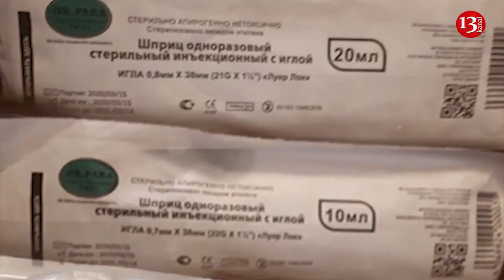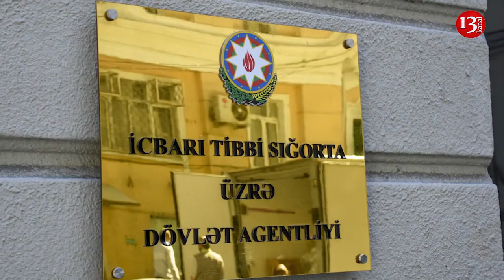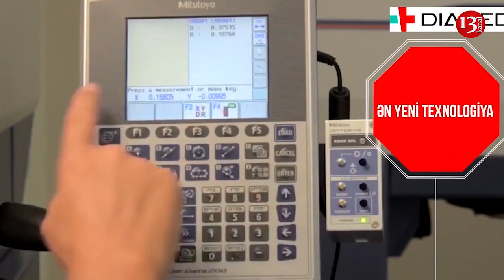Əhali mənşəyi məlum olmayan şprislər alır: aptek və xəstəxanalara bu şprisləri KİM VERİR? -ARAŞDIRMA